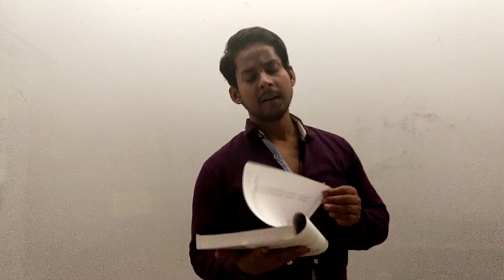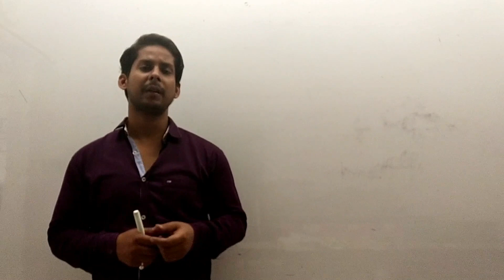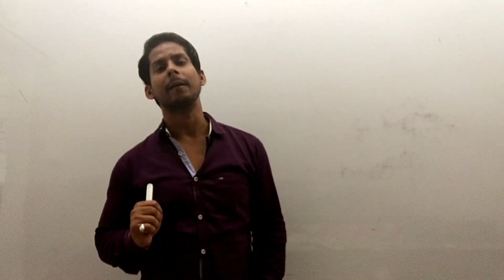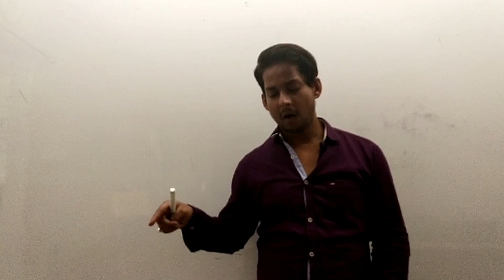JEE : Numerical Series || Resonance Rank Booster For Advance || Kuch to log Kahenge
JEE : Numerical Series || Resonance Rank Booster For Advance ||
Complete Detail Explanation In Simple Words.
Pdf Link of Resonance Rank Booster

Here at PHYSICS BY IITIAN RAKESH SINGH Our Focus Is To Provide Best Quality Education To All Students From India And Across The Globe.